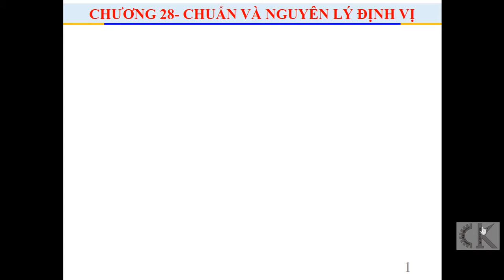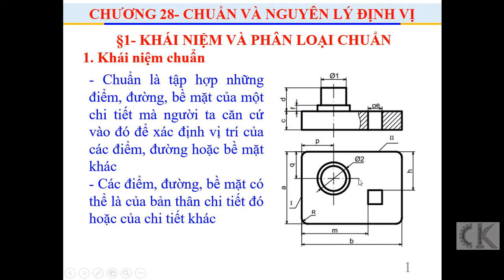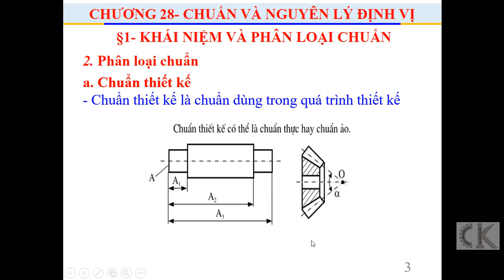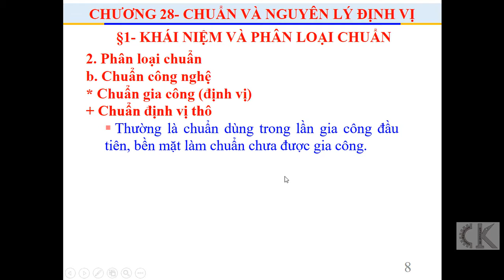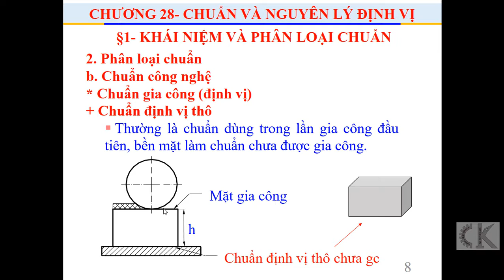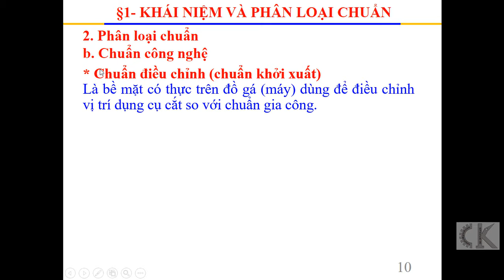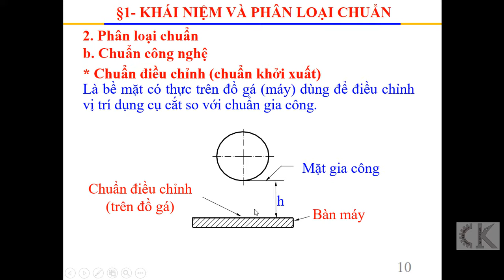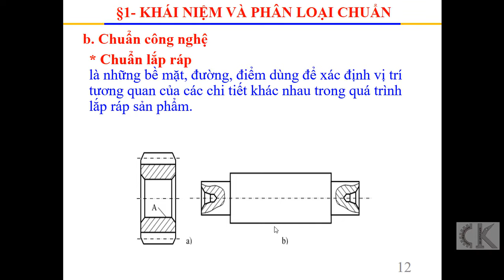Phân biệt các loại chuẩn trong chế tạo máy